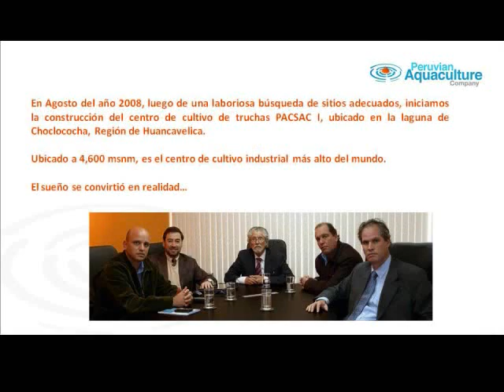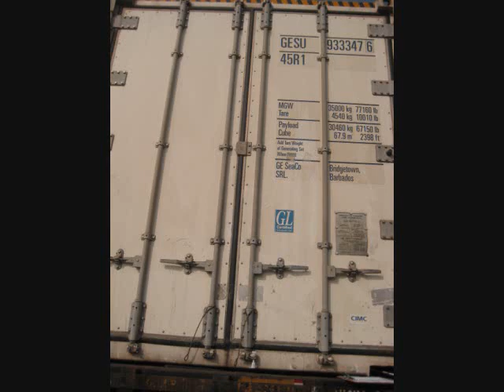Centro Pacsac I - Choclococha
Centro de cultivo de truchas mas moderno de Perú